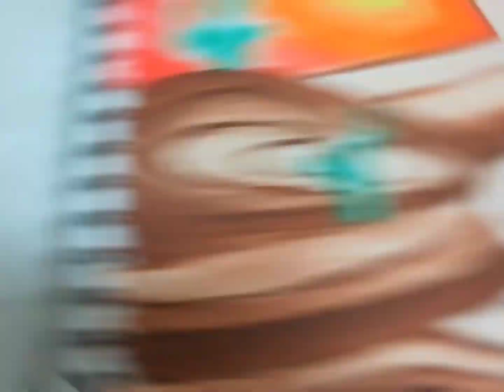Line Art with Watercolor Paint | Watercolor painting for beginners in Easy steps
Material Required

Watercolor paint
Paint brush
Water
Cotton cloth
Paper